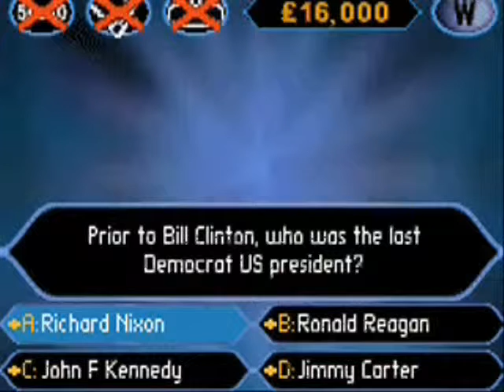An Introduction to MasterathLP